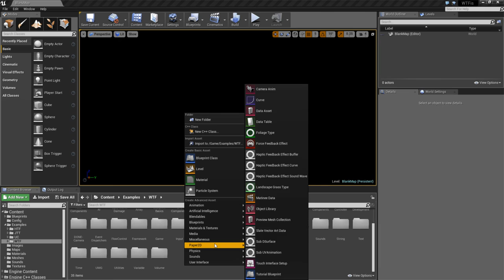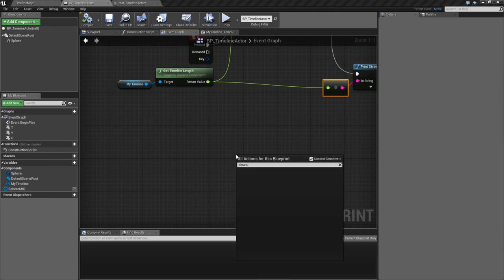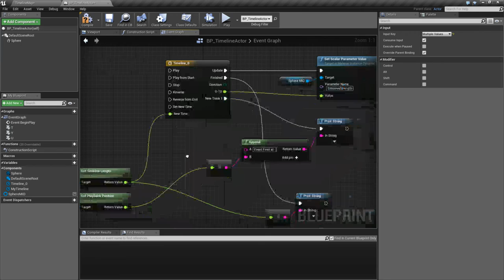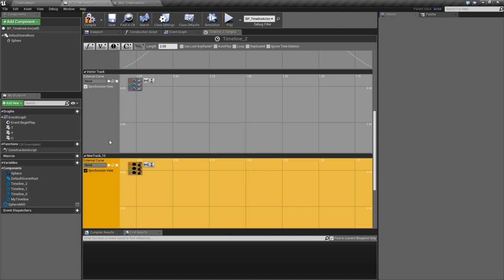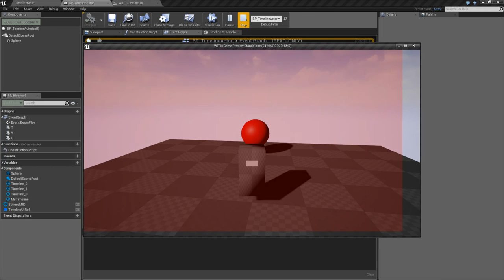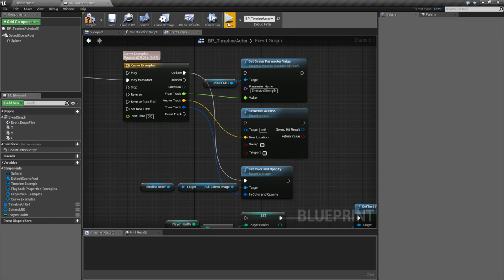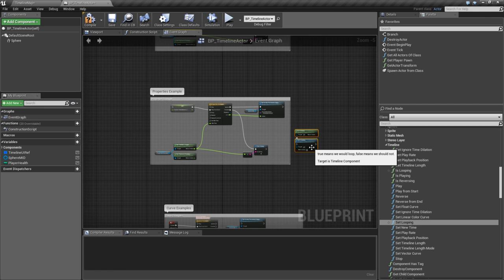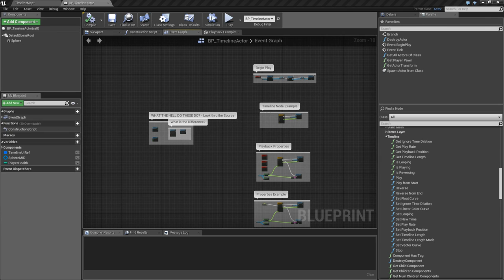11/30/16 - Daily Work on Videos for UE4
Daily Stream on random stuff in Unreal Engine 4 and trying to help out people =)

Today we work on getting our Timeline examples in order.